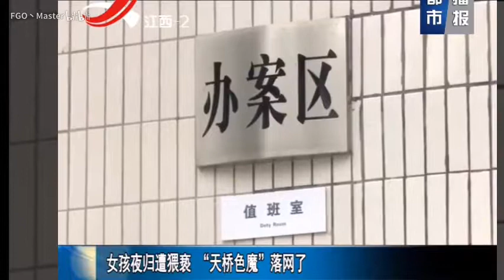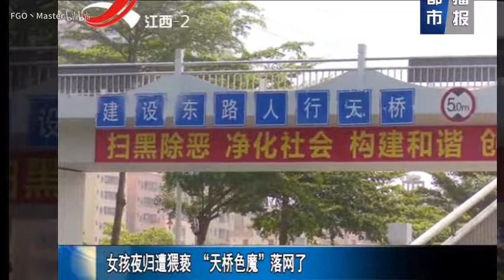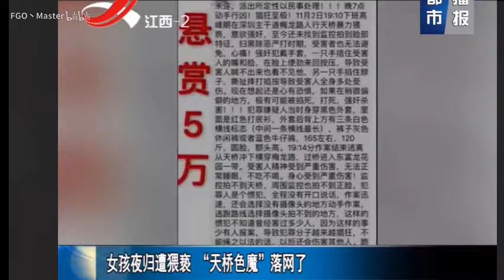男子尾随女生留下残留物！